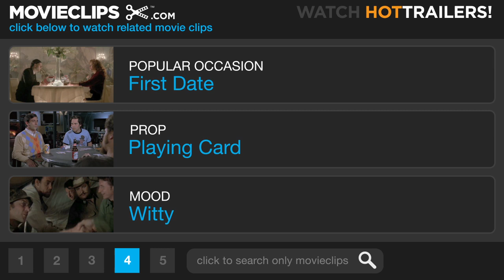The Lady Eve (6/10) Movie CLIP - Father Loves to Lose (1941) HD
CLIP DESCRIPTION:
In memorable fashion, Jean (Barbara Stanwyck) foils 'Colonel' Harrington's (Charles Coburn) attempt to cheat Charles (Henry Fonda) out of money.

FILM DESCRIPTION:
(Preston Sturges) wrote and directed this classic romantic comedy starring Henry Fonda and Barbara Stanwyck, who are involved in a scintillating battle of the sexes, as Sturges points up the terrors of sexual passion and the unattainability of the romantic ideal. Henry Fonda plays Charles Pike, the heir to the Pike Ale fortune ("The Ale That Won for Yale"). An ophiologist (a snake expert), he just spent a year "up the Amazon" looking for rare snakes with his cynical and protective guardian/valet Muggsy (William Demarest). He arrives to board the S.S. Southern Queen bound for New York, and immediately becomes the main order of business for a collection of single women looking to nab the eligible bachelor. Amongst those watching Charles board are a trio of con men and cardsharps -- Colonel Handsome Harry Harrington (Charles Coburn), his partner Gerald (Melville Cooper), and the Colonel's daughter Jean (Barbara Stanwyck). All three see Charles as a pushover and at dinner, while all the women are ogling Charles, Jean wins the day by sticking out her foot and tripping him. Complaining to Charles that he should watch where he is going, she gets him to escort her to her cabin so that she can replace her broken heel. Charles is sexually attracted to Jean, but when Charles is about to make a pass at her, she pulls back, telling him, "You ought to be put in a cage." Back in the dining room, Charles is introduced to the Colonel and the three play cards, Charles winning $500 from the Colonel and $100 from Jean. But Charles is merely being set-up for the next game when the Colonel will come in for the kill. Back at Jean's cabin, Charles and Jean sit close and something happens she hadn't planned -- she becomes attracted to Charles too. The next morning, Muggsy warns Charles that the Colonel and Jean are cardsharks, but Charles won't hear of it. Meanwhile, the Colonel is looking forward to fleecing Charles, but Jean doesn't want any part of it. Jean participates in the card game between Charles and the Colonel, making sure than the Colonel doesn't cheat. But while Jean waits on deck for Charles after the game, the Colonel plays Charles a game of double-or-nothing, with Charles losing $32,000. Jean, angry with her father, makes the Colonel tears up Charles' check. The next morning, Muggsy proves to Charles the three are con artists. Devastated, Charles shows Jean the photograph, claiming he knew she was a criminal the morning after he met her. Jean is determined to get even with Charles ("I hate that mug!"). Docking in New York, the Colonel reveals he merely palmed the $32,000 check. But that's not enough revenge for Jean. Impersonating an aristocratic English woman, Lady Eve Sidwich, Jean has herself introduced to Charles. Planning to make Charles to fall in love with her again, she intends to break his heart like he broke her own. As she explains, "I've got some unfinished business with him -- I need him like the axe needs the turkey."

CREDITS:
TM & © Universal (1941)
Cast: Charles Coburn, Henry Fonda, Barbara Stanwyck
Director: Preston Sturges
Producers: Paul Jones, Buddy G. DeSylva, William LeBaron, Albert Lewin
Screenwriters: Monckton Hoffe, Preston Sturges